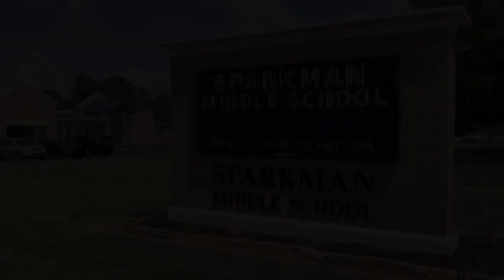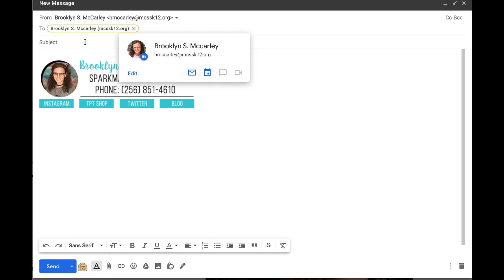Fridays with Freddy Video Announcements August 20th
While SMS is closed for remote learning, we will be posting video announcements every Friday. If you would like to participate in our "Fridays with Freddy" video announcements, email Coach McAnally or Ms. Bell.